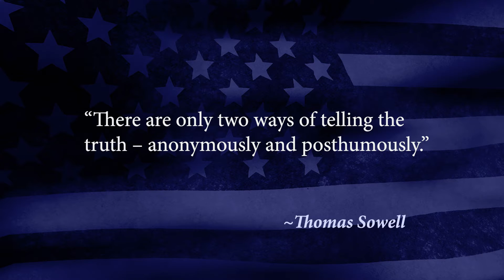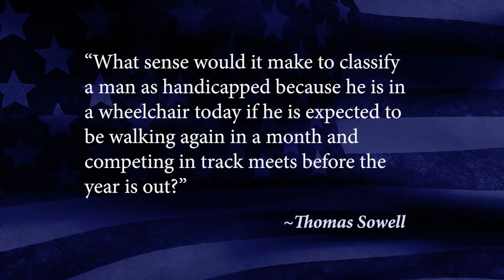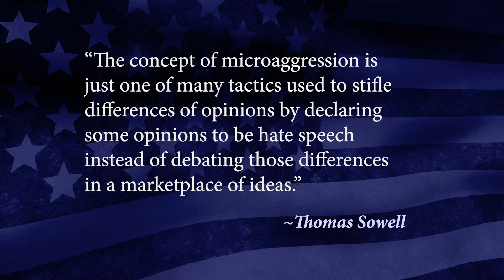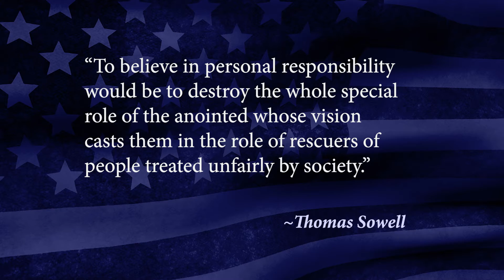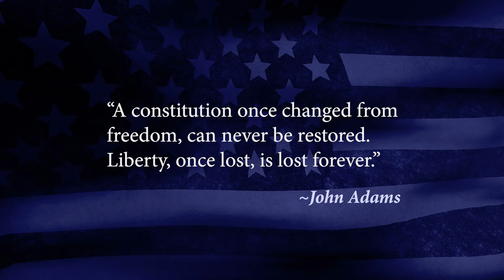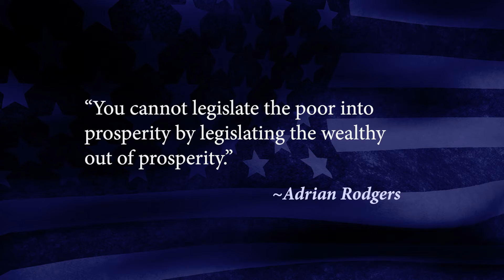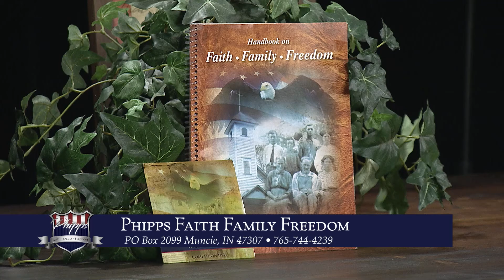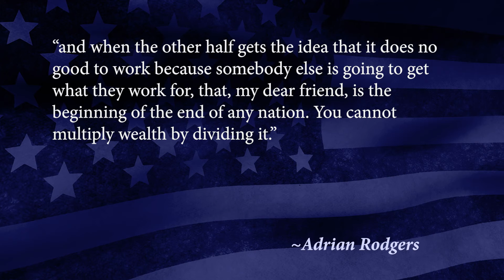Phipps Faith Family Freedom_PFFF-2126_Thomas Sowell Quotes_2230_211007 INDY